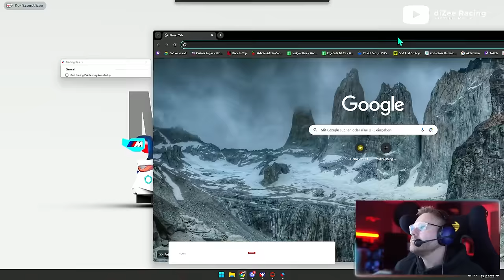Janski Videos sind und bleiben WILD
**=Reflink